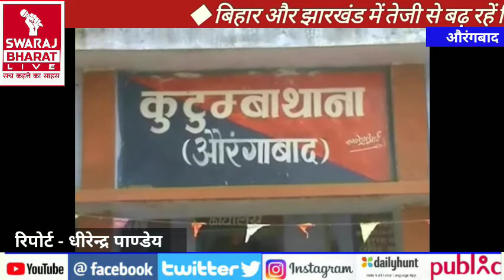औरंगाबाद में महिला की गला दबाकर की गई हत्या, परिजनों ने पति पर लगाया आरोप | Swaraj Bharat Live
Anchor - A sensational case of a woman being strangled to death in Haneya village of Aurangabad Sadar subdivision has come to light.  The relatives of the deceased have accused the husband of killing him.  After receiving information, the Kutumba police seized the body kept in the wheat field and sent it to Aurangabad Sadar Hospital for postmortem and got involved in the investigation of the case.

 Byte - Arbind Kumar Mehta, family of the deceased